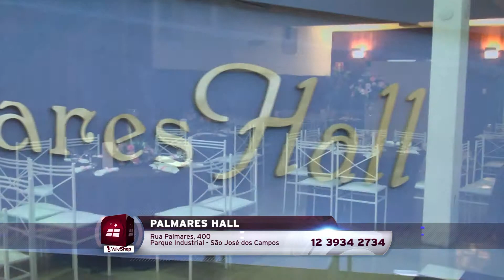Palmares Hall - Vale Shop - Julinho Ribeiro (Programa 260)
" O Palmares Hall traz novidades para a sua festa ou confraternização, confira! "

Endereço: Rua Palmares, 400 - Pq. Industrial
Cidade: São José dos Campos
Apresentador: Julinho Ribeiro
Cinegrafista: Herbert Ricardo
Direção Geral: Astrid Cesar
Veículação: Exibido diariamente na TV Band Vale e canal 10 da Net Cidade